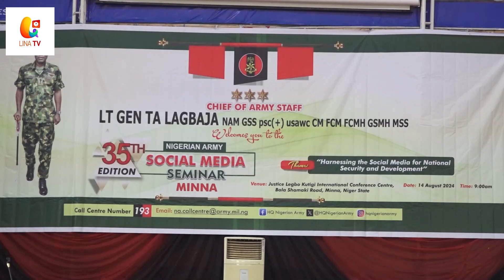INSIDE THE GOVERNMENT HOUSE EPISODE 3 THE YOUTH DAY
YOUTH DAY

Youths were encouraged to continue to engage in meaningful dialogue as it is the most effective way for conflict resolution and promoting peace.

The Acting Governor of Niger state made the call at the 2024 International Youth Day celebration organised by the National Youth Council of Nigeria, Niger State Chapter, held at the Idris Legbo Kutigi International Conference Centre, Minna.